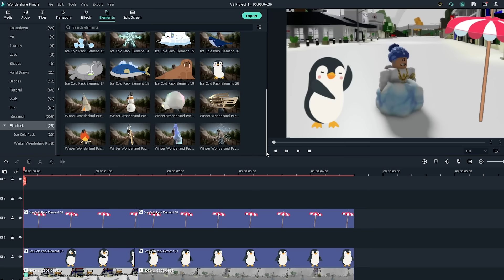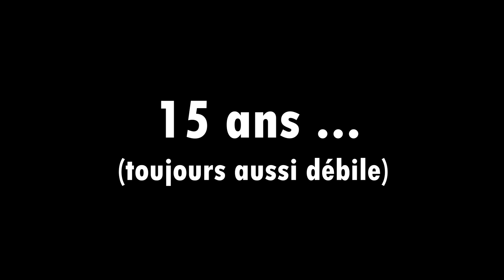UN ENFANT OBÈSE à SUPER MUSCLÉ sur BrookHaven RP 💪 (ROBLOX)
Si vous cherchez des idées pour les vidéos Noël ça pourrait vous aider :D
TEAM COURGETTE 🥒